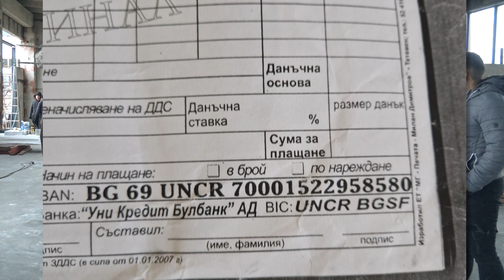1 СЕДМИЦА - СЛЕД ПОЖАРА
Банкова сметка  Ауто-Ник:
IBAN: BG 69 UNCR 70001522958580
❤️ Благодаря на - Авто Части - Втора Употреба !
🛢️Не забравяйте да посетите магазин Alpine !
Официален вносител  на цялата гама продукти "ALPINE" за Североизточна България. Предлагаме и масла за селскостопанска техника, както и индустриални масла.
Гаранция за качество на достъпни цени.
Вече и в магазин BESTAUTO.Д
!!!ДОКАЗАНО КАЧЕСТВО  !!!
​Въведете кода: avtononchev за 10% отстъпка!!!